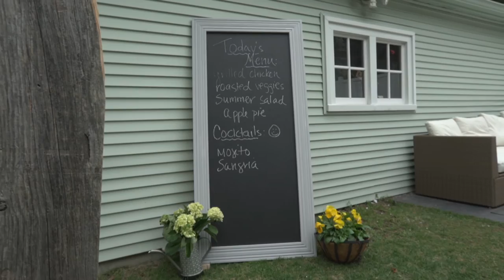Downtown Shabby: DIY Outdoor Chalkboard Menu in 5 Steps | FYI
See how to make your own outdoor chalkboard menu with just a few supplies in this web exclusive.

Downtown Shabby
Season 1
Episode 1
Stunning Shingled Victorian Gets Luxury Makeover

On "Downtown Shabby," renovation and design experts Frank and Sherry Fontana revive older homes whose beautiful exteriors hide dark secrets that make them unlivable.